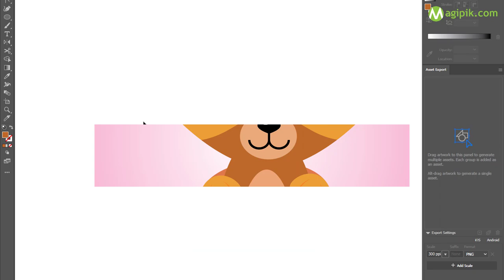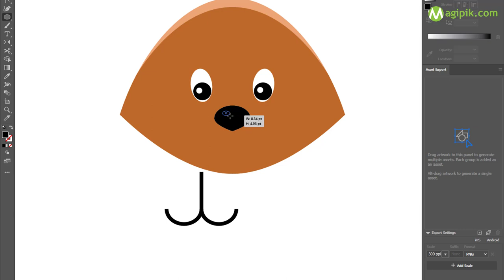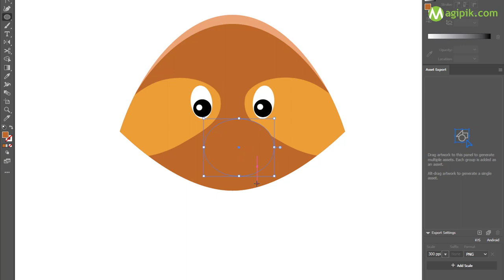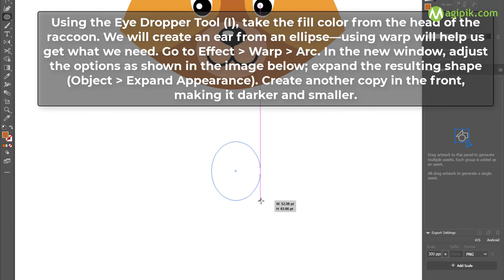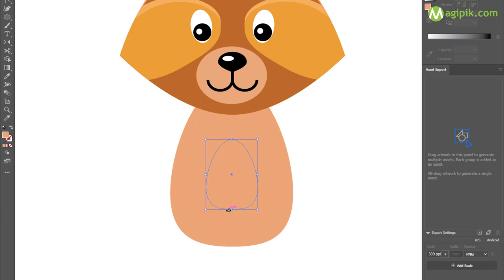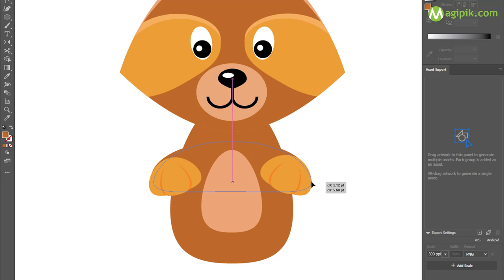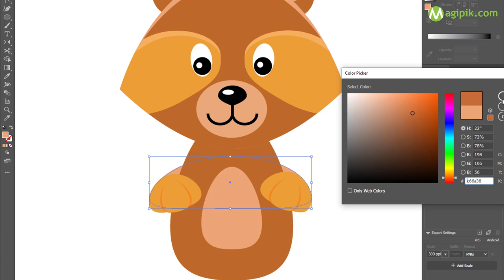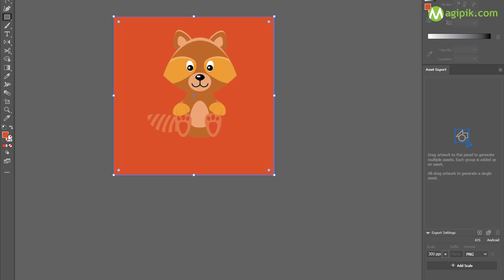Tips on how to draw a weasel in Adobe illustrator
Vector file:  shorturl.at/eFO18
Read tutorial:  shorturl.at/fios5